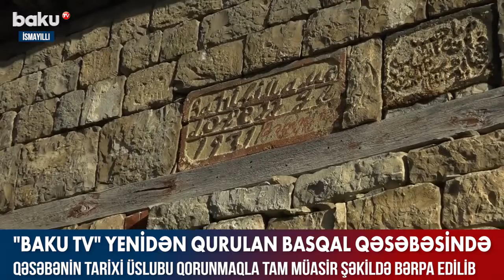Dövlət Turizm Agentliyi “Basqal” Dövlət Tarix-Memarlıq Qoruğuna mediatur təşkil edib | Baku TV